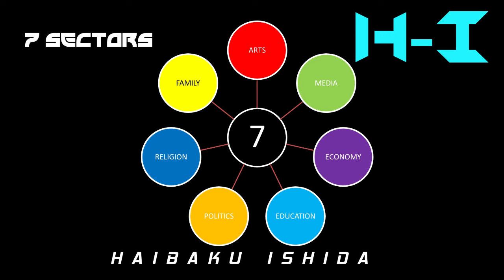Haibaku Ishida - 7 Sectors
Nueva canción para ustedes :)
Disfrútenla :D